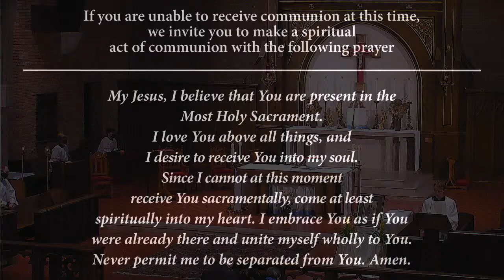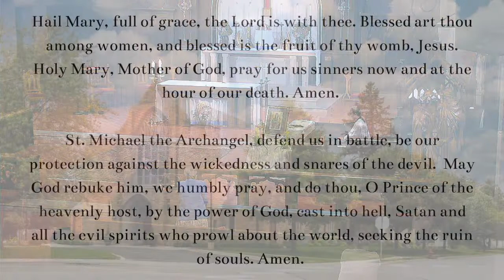Daily Mass, August 22, 2020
Daily Mass from Church of the Holy Family, St. Louis Park, MN. Father Johnson is Pastor of the Church of the Holy Family. He is also a Board member of the Society of Gilbert Keith Chesterton and Chaplain to the Chesterton Schools Network.